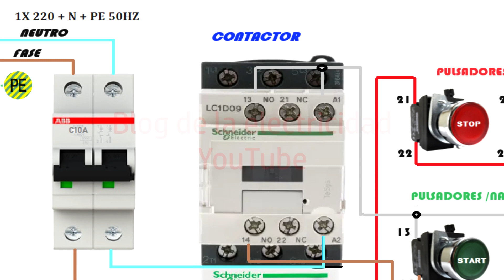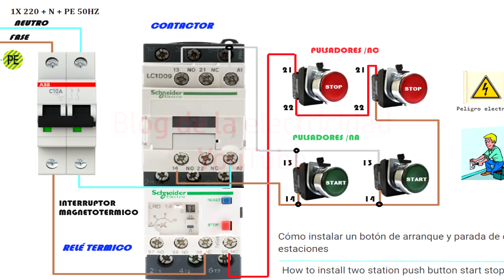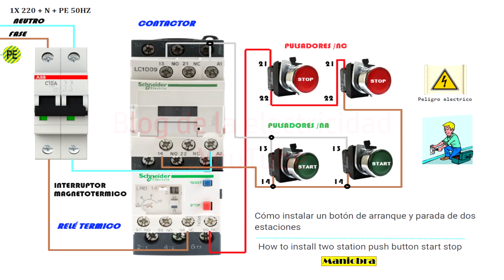Cómo instalar un botón de arranque y parada de dos estaciones para maniobra